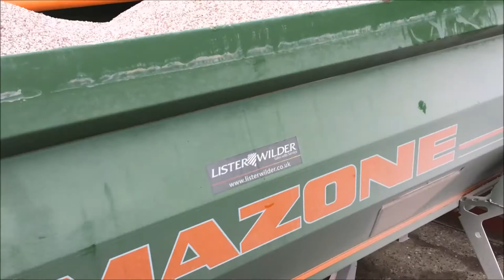Fertilising grass with JD 6190R + Amazon 3600 Ultra